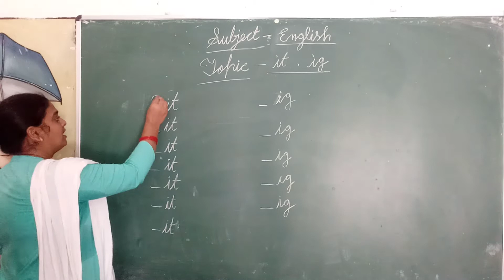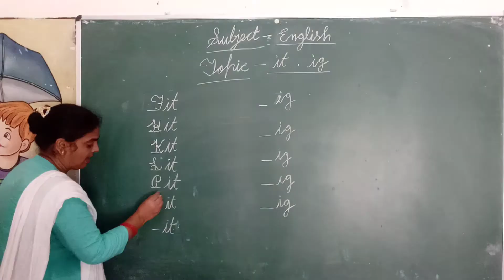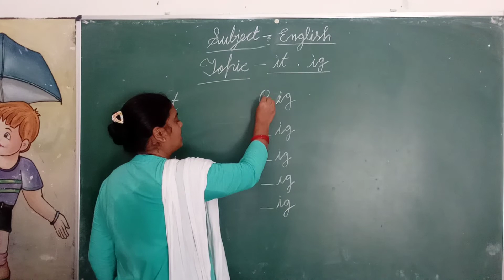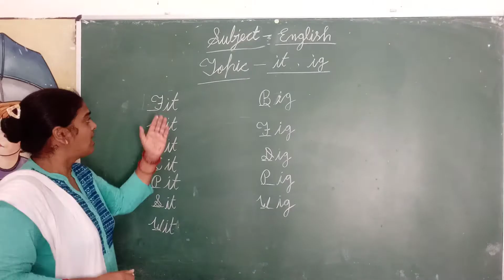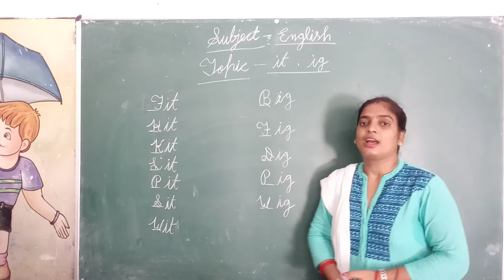kg class-English, concept-it, ig sounds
explanation for kids online classes